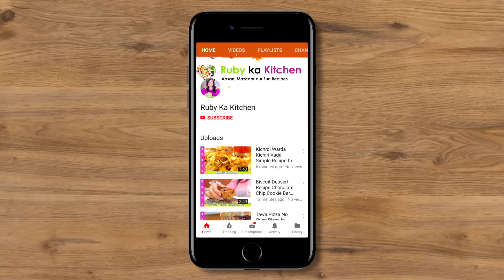Baingan ka Bhartha Super Easy Recipe in Urdu Hindi - RKK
Ye hai meri super fast and simple baingan kay bharthay ki recipe. Umeed hai apko pasand ayegi. Here is a link to the list of things I have bought from Amazon